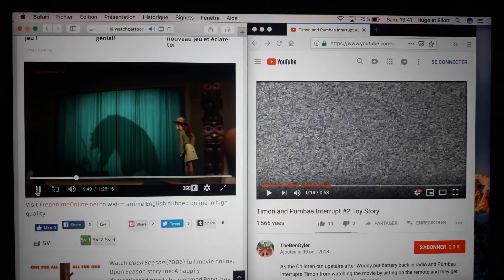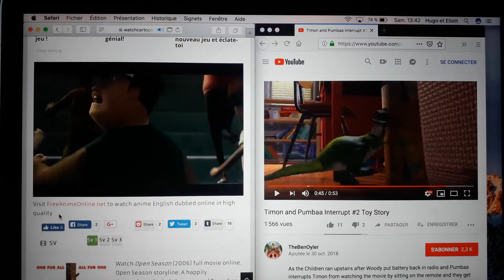17 février 2019